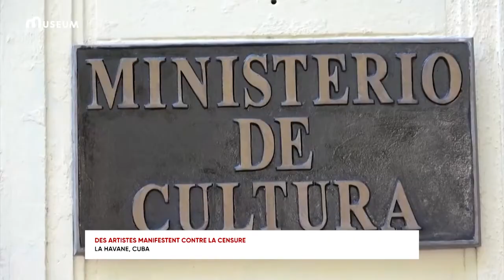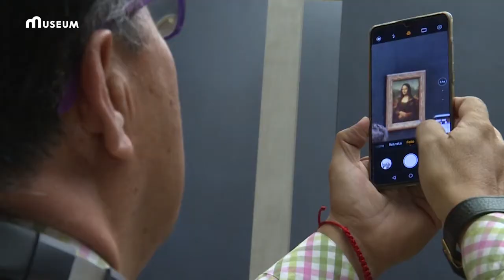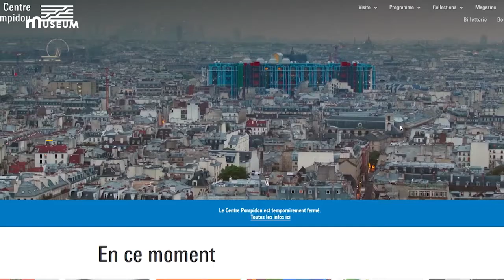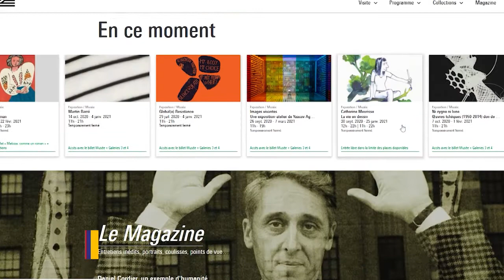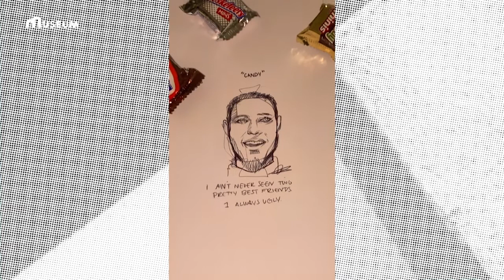Art News 4 décembre 2020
Art News est une émission d'actualité sur le monde de l'art présentée par Alice Blanquin et diffusée chaque semaine sur Museum TV.

Dans cet épisode, découvrez la toile "Nichols Canyon" de David Hockney, estimée 35 millions de dollars aux enchères chez Phillips à New York.

Ensuite, nous vous emmenons au Palais des beaux-arts de Lille, institution où la musique s'est fait une place aux côtés des tableaux et des sculptures dans leur dernière édition de l'Open Museum.